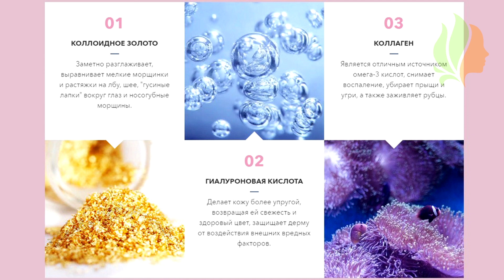Золотая маска для лица Cledbel 24K Gold.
Cledbel 24K Gold – уникальная маска, которая стала доступной в нашей стране совсем недавно, но при этом успела завоевать бешеную популярность среди женщин и мужчин всех возрастов. Главное ее достоинство – комплексная работа над всеми зонами: эта маска увлажняет и подпитывает кожу, насыщает ее полезными веществами, разглаживает морщины, борется с такими недостатками как акне, угревой сыпью, устраняет пигментацию и просто сохраняет красивый и молодой вид кожи на долго.

Эта уникальная маска позволяет заменить сразу же некоторое количество косметических средств, тем самым
экономя ваши деньги. Эта маска – уникальный продукт, который помогает коже нормализовать функционирование, баланс воды и сохранить свежесть и молодость кожи на долгое время.